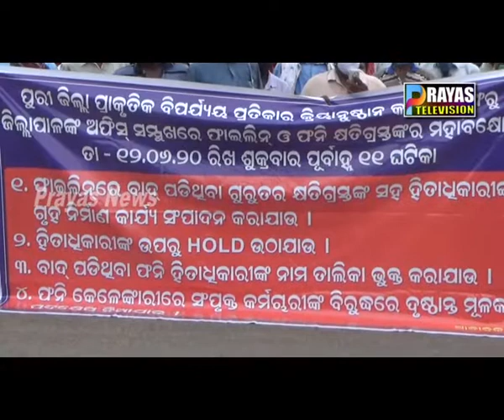ଜିଲ୍ଲା ପ୍ରାକୃତିକ ବିପର୍ଯ୍ୟୟ କ୍ରୀ ନୁଷ୍ଠାନ ପକ୍ଷରୁ ଜିଲ୍ଲାପାଳଙ୍କ ଅଫିସ ଘେରାଉ